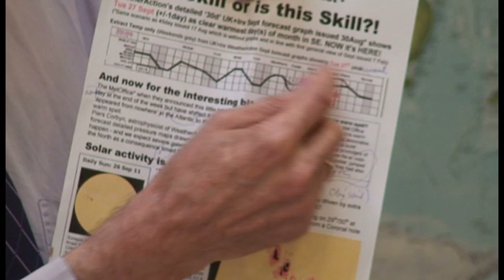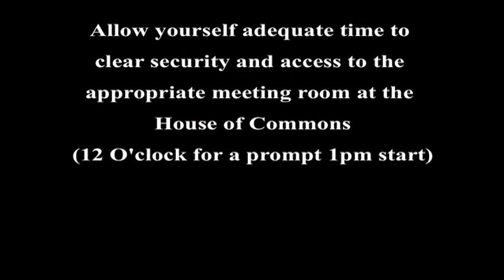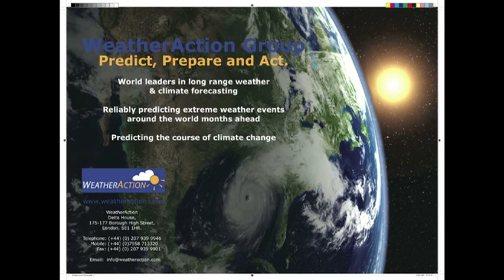WeatherAction October 2011.mov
Piers Corbyns review of September Forecast, Octobers Weather and Climate Fools Day at the House of Commons 26th October 2011